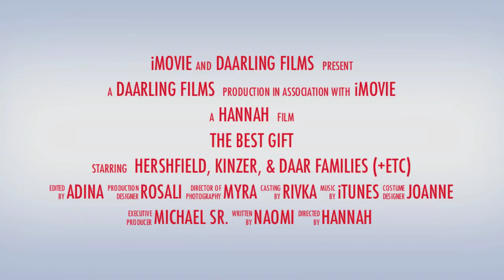Christmas 2012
New Project